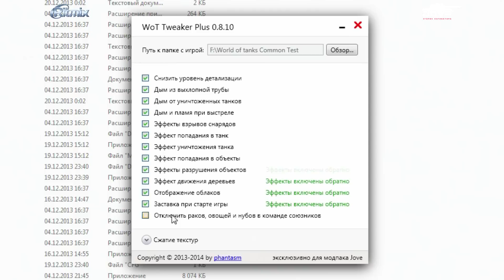Расширенный Модпак Джова к патчу 0.8.11. Лучшие моды для World Of Tanks.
Перед вами расширенная версия Модпака Джова к патчу 0.8.11.

В него вошли уже знакомые вам моды, которые не попали в первую версию - Оленемер, Белые Трупы Танков, Улучшенный Зум. Плюс вас ожидает несколько новинок, которые появились только в этом патче.

НОВИНКИ МОДПАКА!

1. Новые картинки перка "Шестое Чувство", два новых звука оповещения и отсчет после засвета
2. Лог урона в чате.
3. FOV - возвращение поля зрения как в патче 0.8.10
4. Авто-запоминание последнего выбранного сервера как в патче 0.8.10
5. Мод "Я в засвете!" для чата.
6. Улучшенный список боев на ГК.
7. Новые индикаторы засвета в ушах команды противника.
8. Индикаторы "Фокуса врага" и "Защиты союзника".
9. Альт. мини-карта с евро-сервера.
10. Расширенная послебоевая статистика.
11. Сведение, показывающее броню и угол вхождения снаряда.
12. Свободная камера от WG.

Классические моды Модпака Джова:

1. Удобные прицелы:
* Как у Джова
* Минималистичный
* Бирюзовый
* Прицел Вспышки
* Прицел Амвея921
* Прицел Муразора
* Прицел а-ля Ghost Recon
* Супер-прицел от MeltyMap
* Арт-прицел "Дамоклов Меч"
* Арт-прицел "TAIPAN"
* Сведение как у К. Орешкина

2. Полезные мелочи:
* Удаление черноты в снайперском режиме
* Индикатор направления обстрела
* Отключение случайной стрельбы
* Калькулятор брони

3. Углы Горизонтальной Наводки:
* Уголком
* Полукругом
* Большим полукругом
* От MeltyMap

4. Информационная панель:
* Перезарядка и обзор
* Простая панель
* Цветная панель

5. Панель повреждений:
* Как у Джова
* Интерфейс от zayaz
* Панель от GambitER
* Минималистичная панель

6. Боевой чат:
* История сообщений

7. Звоночек крита

8. Отдаление камеры:
* NoScroll - колёсико не переключает в снайперский режим
* Отключение дрожания динамической камеры
* 4х-ступенчатый снайперский прицел

9. Изменение внешнего вида:
* Отключение камуфляжей и надписей
* Шкурки с зонами пробития (не все танки)
* Цветные декали попаданий снарядов
* Яркие Ж/Д платформы на картах
* "Белые трупы" уничтоженных танков и вагонов

10. Увеличение дальности видимости

11. Улучшения в ангаре:
* Статистика игровой сессии
* Вертикальное дерево развития
* Список танков в два ряда
* Доп. фильтры списка танков
* Отображение уровня боёв во взводе
* Пинг
* Смена камуфляжей в ангаре
* Подробные описания умений и навыков
* Часы

12. Комплексный мод XVM:

* Отображение статистики игрока (Оленемер)
* Альт. маркеры техники.
* Маркеры засвета в ушах команды
* Мини-карта с сонаром
* Лог личного урона
* Красный стоп-сигнал «Шестое чувство»
* Озвучка «Шестого чувства»
* Альт. иконки танков в ушах команды

13. WoT Tweaker Plus - программа для поднятия FPS